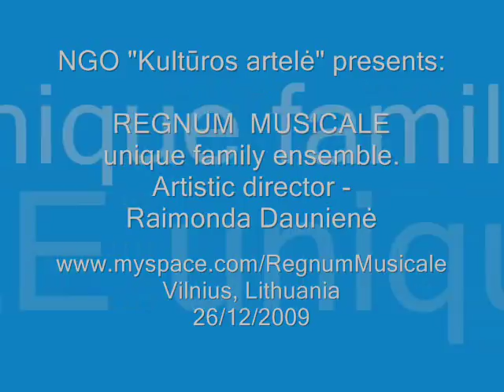Regnum Musicale - unique family ensemble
NGO Kulturos artele presents: Unique family ensemble REGNUM MUSICALE (Vilnius, Lithuania).
Artistic director - Raimonda Daunienė.
Contact person for artist booking: director - Odetė Abromavičiūtė